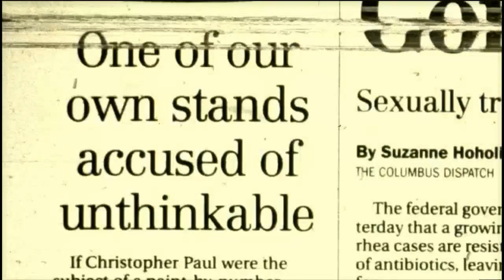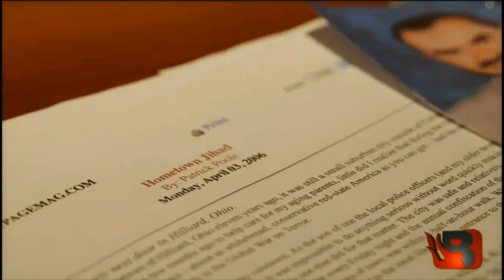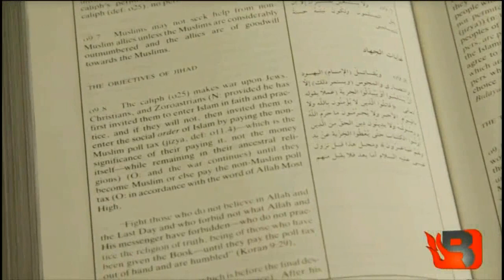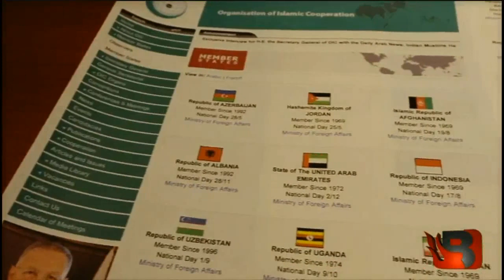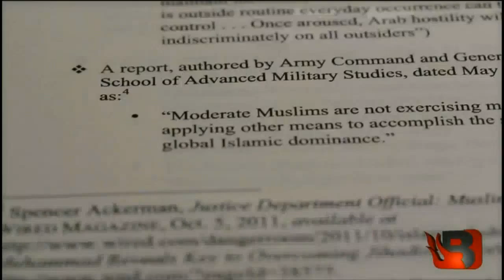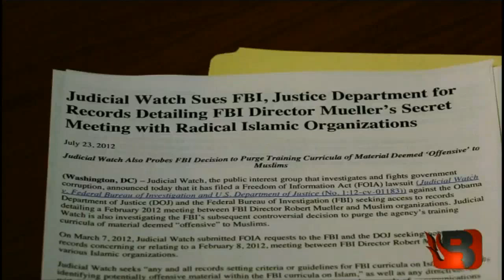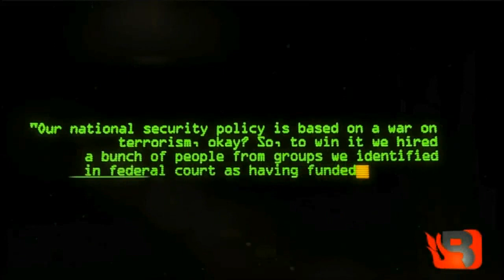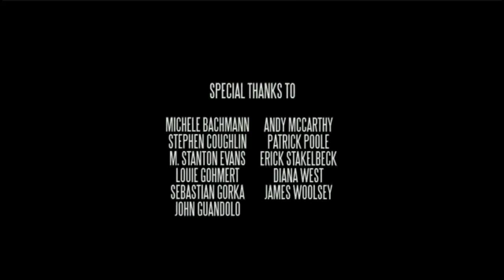THE PROJECT -- PART 2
The fourth in the Rumors of War series